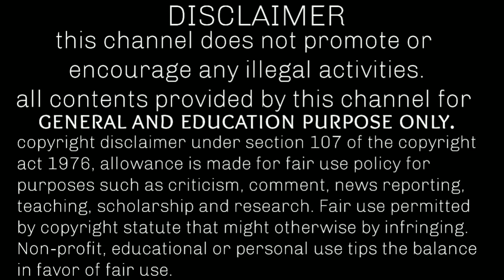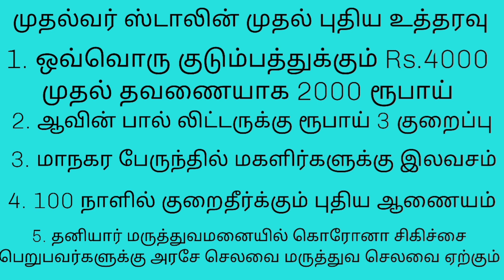சற்றுமுன் முதல்வர் ஸ்டாலின் அறிவிப்பு | ration card new scheme | nagai kadan thallupadi 2021 latest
சற்றுமுன் முதல்வர் ஸ்டாலின் அறிவிப்பு
nagai kadan thallupadi 2021 latest news
nagai kadan thallupadi news
முதல்வர் அறிவிப்பு கொண்டாட்டத்தில் மக்கள்
education loan latest news in tamilnadu
new announcement
stalin speech today
stalin speech today in tamil
gold loan thallupadi today news
Nagai kadan thallupadi
gold loan cancellation in tamilnadu
bank latest news today in tamil
bank latest news in tamil
loan cancel news tamil
indian bank gold loan details tamil
bank loan cancel
cooperative bank loan cancellation
tamilnadu cooperative bank gold loan cancellation
bank breaking news
today bank loan news
bank news today live tamil
gold loan cancel news
gold loan cancel news tamil
bank gold loan cancel